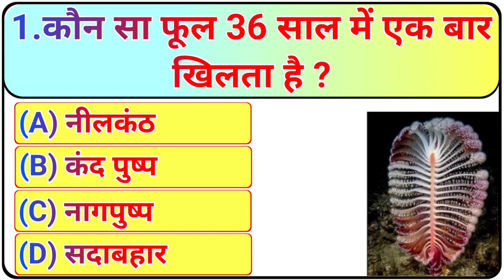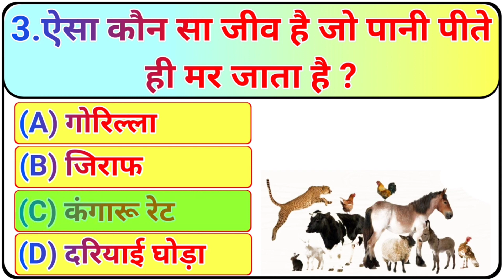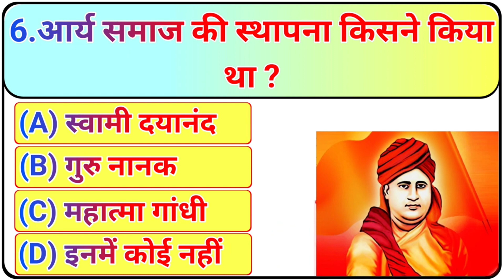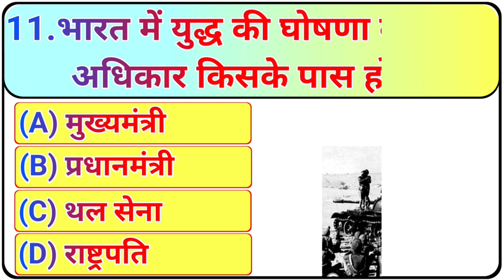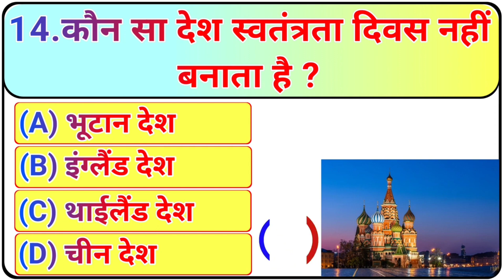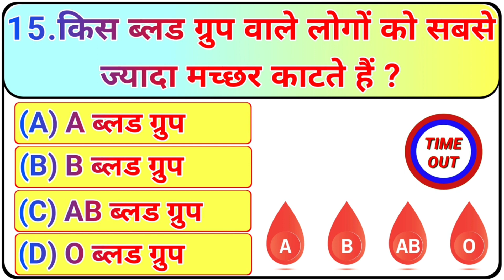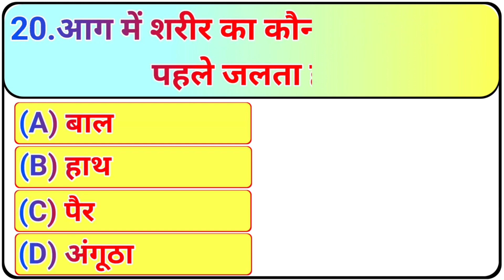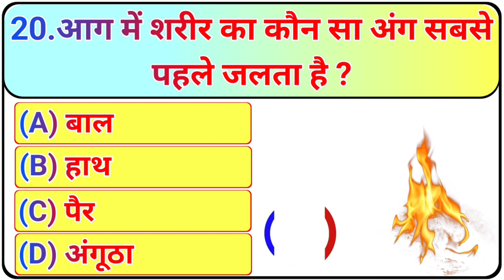Gk । Gk Questions and Answers । Gk Question । Gktoday Current Affairs । Gk Ke Question ।Gk Questions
Hi
I Am Sitare.